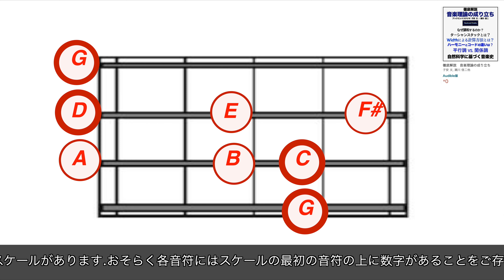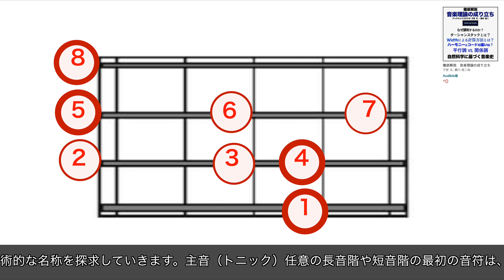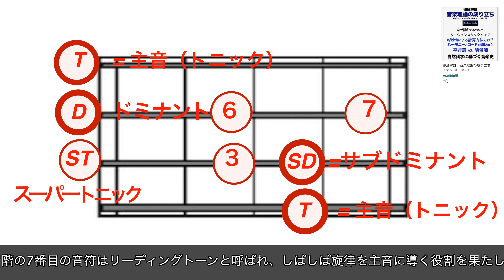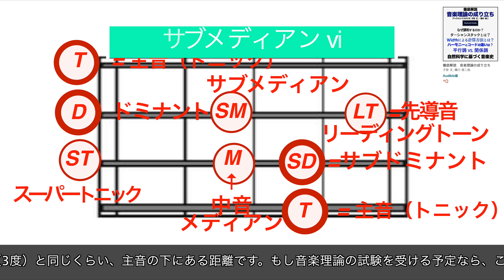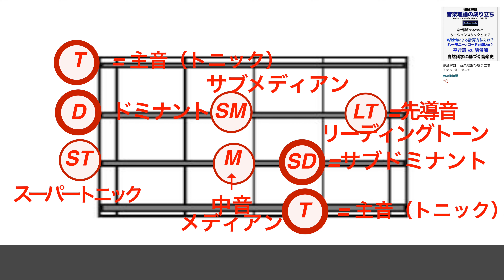音符の魅力を解き放て！ベーシストのための音名解説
度数ー0:54
トニックー1:27
スーパートニックー2:01
サブドミナントー2:23
ドミナントー2:50
リーディングトーンー3:20
メディアンー3:58
サブメディアンー4:33